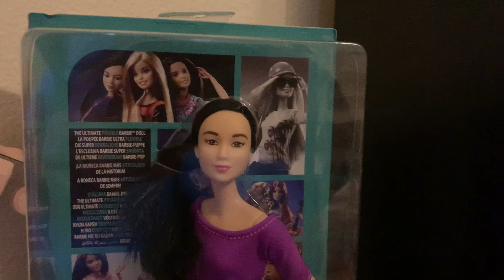Purple Top unboxing and re-dress